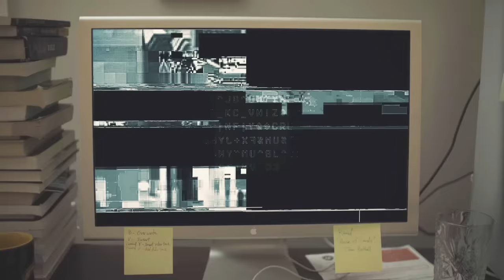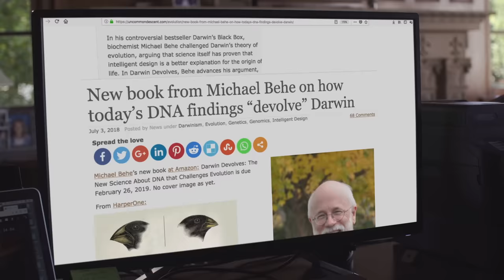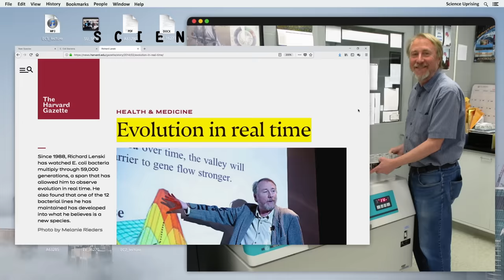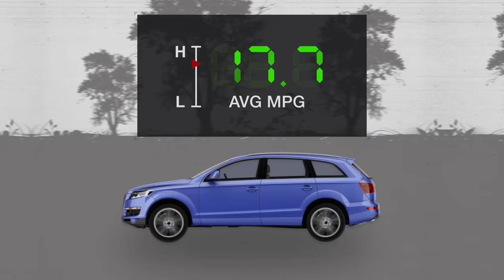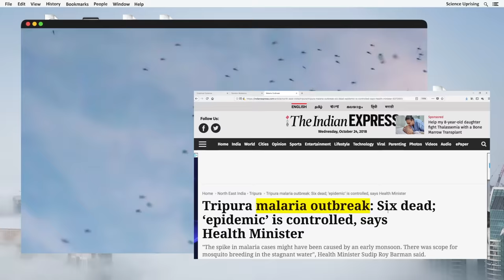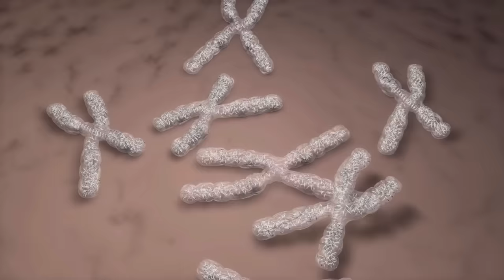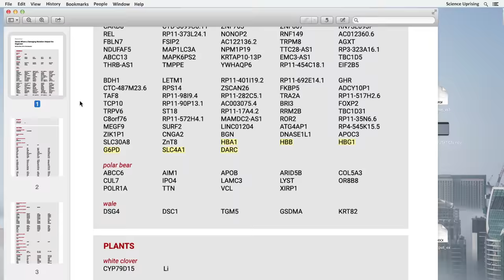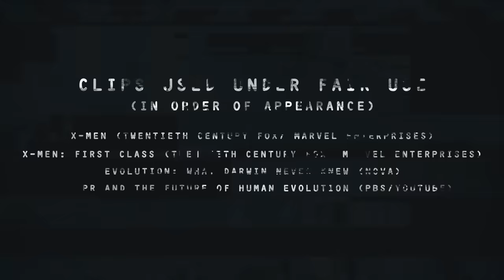Michael Behe Exposes How Mutations Fail To Invent (Science Uprising EP6)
Are chance mutations really “the key to our evolution” like they claim in the X-Men films? Or are there strict limits to what mutations can accomplish, limits that point to the need for an overarching designer and the failure of Darwinian evolution to create fundamentally new things?  to find more videos and explore related articles and books.

In this episode of Science Uprising, we'll take a look at the real evidence for the supposed powerhouse of evolution. The featured expert is biochemist Michael Behe of Lehigh University, author of the books Darwin's Black Box, The Edge of Evolution, and Darwin Devolves.

Well-known scientists have been preaching a materialistic worldview rather than presenting the public with all the evidence. We are here to change that. The objective scientific evidence does not prove our universe is blind and purposeless.  It does not show we are simply meat machines. It does not prove that evolutionary mechanisms can completely account for the diversity of life on earth. This is what THEY want you to think. Think for yourself and make an informed decision.
Are you ready? The uprising has begun.

In a lecture, Phillip Johnson cited physicist Richard Feynman on a scientist’s obligation to be honest — not only with himself or in other scientific contexts but, not one bit less, when speaking to the lay public. “You should not fool the laymen when you’re talking as a scientist.” That such a thing would need to be said is itself revealing. What’s more, Feynman insisted, you should “bend over backwards to show how you may be wrong.”

The comments are taken from a Commencement address by Feynman in 1974 at Caltech. Johnson, a founding father of modern intelligent design, was so moved by this that he said “I wish it could be set to music.”

As far as I know it hasn’t been set to music. But the idea is a major theme in the new Science Uprising series. Scientists fool themselves and they fool non-scientists, not about dry technical details with no special significance, but about matters that bear on huge, life-altering world picture issues. One example is the role of mutations in evolution. That is the topic of Episode 6 of Science Uprising, “Mutations: Failure to Invent.” It’s out now; see it here:

The Alternative Perspective

The idea that random genetic mutations lead to wondrous, creative innovations is so influential that it forms the premise of a movie franchise, X-Men, that has grossed $6 billion worldwide over the past couple of decades. That’s a lot of “fooling the laymen”! The alternative perspective would be open to the possibility of creative evolution requiring intelligence guidance.

The producers of the X-Men movies aren’t scientists. However, the science media have done their best to mislead about the work of real scientists, including National Academy of Sciences member Richard Lenski. We’re all victims of that hype, including Hollywood moviemakers. Dismantling the hype about Lenski occupies biochemist Michael Behe for a significant part of his recent book, Darwin Devolves.

Super-Challenges Not Super-Powers

As Professor Behe explains in Science Uprising, the Long-Term Evolution Experiment conducted by Lenski has demonstrated not the creative power of unguided evolution but the occasional benefits of devolution, of breaking or disabling genes. That’s the opposite lesson from the one drawn by media such as the New York Times in reporting on Lenski’s efforts. “Think about it,” says the masked narrator of Science Uprising, against the backdrop of poignant images of people suffering from genetic illnesses, “significant mutations don’t create superpowers. They create super-challenges. Sometimes those mutations are even life-threatening.”

Science Uprising Episode 1 - Reality: Real vs. Material
Has science proven we are all just matter? Or does reality extend beyond what we can see and touch?